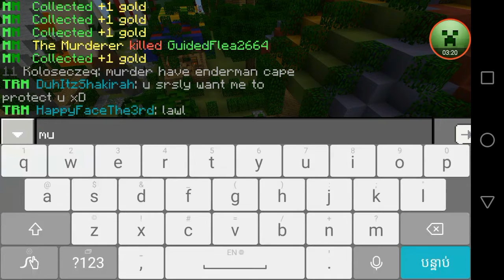ខ្ញុំគឺជាប៉ូលីស/Minecraft Murder mystery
Minecraft murder

សួស្តីអ្នកទាំងអស់គ្នាសូមស្វាគមន៍មកកាន់ឆនែលរបស់ខ្ញុំ

«Youthree123»
Vlog📹
Gaming🎮
Tutorial🎓

Xbox:Youthree123  YT

អរគុណសម្រាប់កានទស្សនា👦